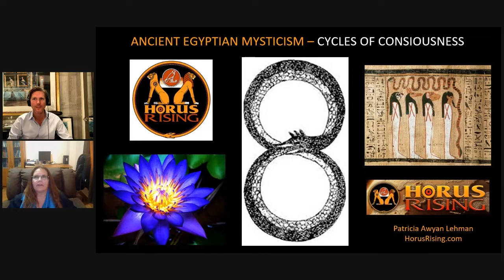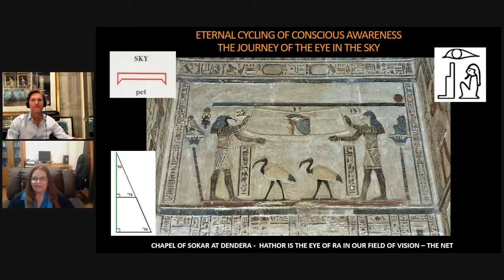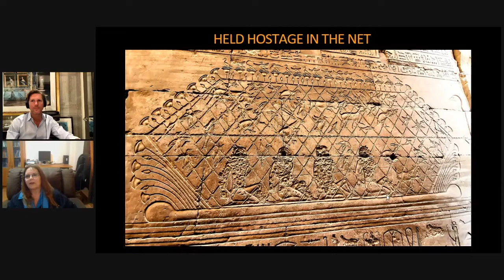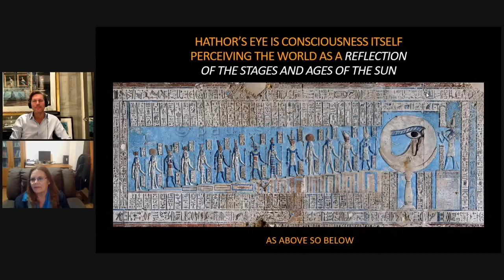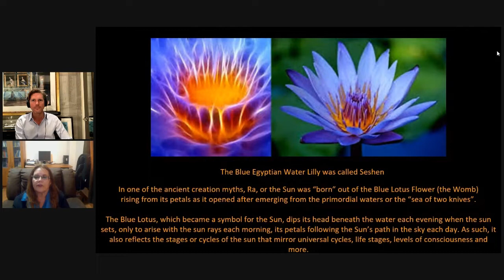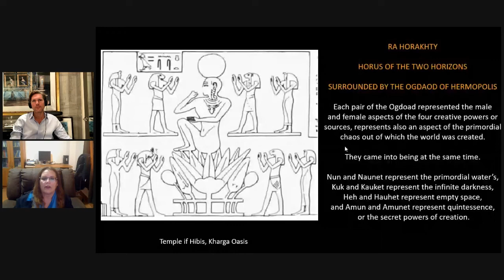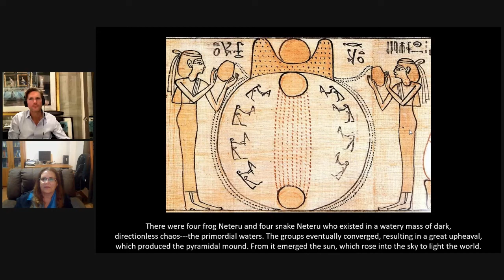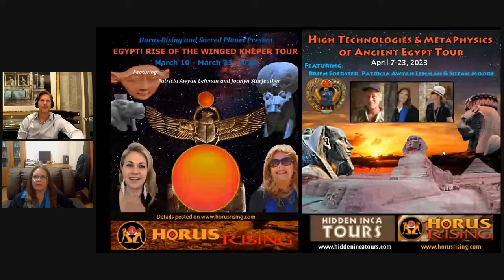Metaphysical Egypt - Cycles Of Consciousness - Episode 4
Cycles Of Consciousness – Fourth Episode in the Metaphysical Egypt YouTube Series

Patricia Awyan Lehman, director of Horus Rising, is joined by featured host Allan Peoples in this episode as we speak about the eternal cycles of evolving and devolving consciousness as understood by the ancients of Khemit (Egypt).

We’ll look at how these cycles were illustrated on the walls and ceilings in the temples at Esna and Dendera as well as the powerful symbolism of the Lotus as a reflection of the flowering of life and more.